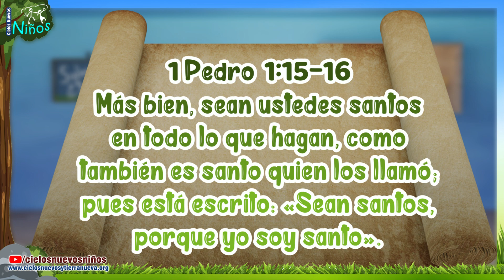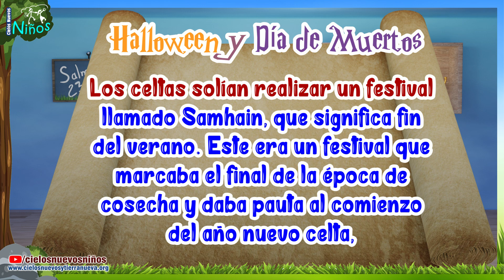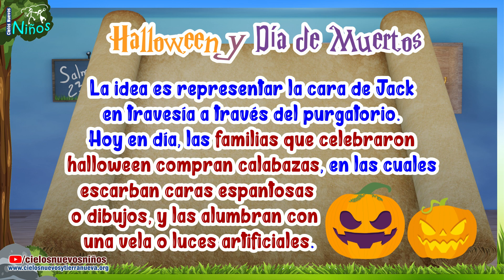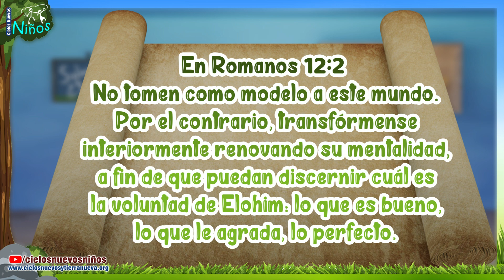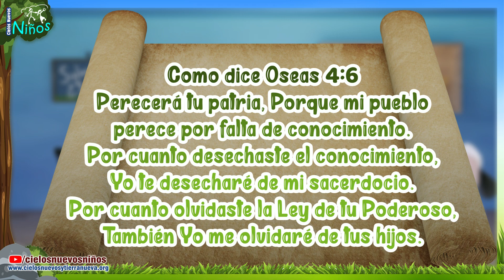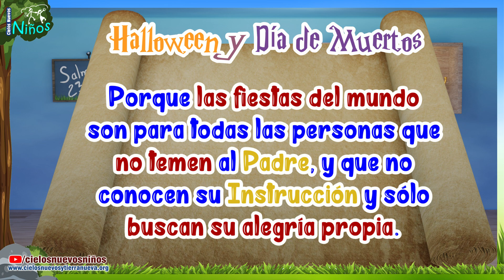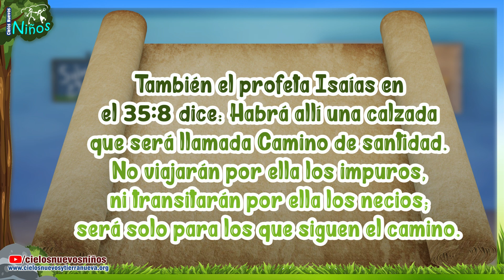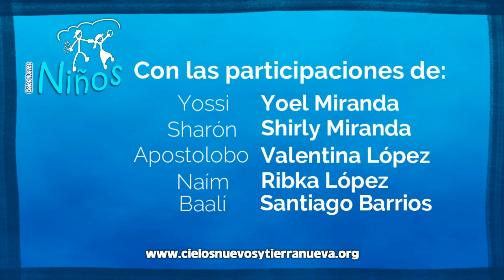Halloween REDIMIDO! El apostolobo celebra la recien fiesta cristiana permitida